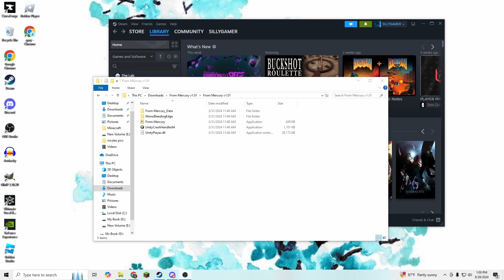Monsters From Outer-Space!!! l From Mercury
This is the game From Mercury, a game I discovered by accident that I found intriguing...As always i hope you enjoy and i will see y'all in the next video До свидания.

if you want to hear my outro song it's ON&ON by cartoon. I thought it was both a very good song and perfect for my outro sence i want to keep going and grewing as time goes by. I fist heard this vea a vanossgaming nostalgia moments of vanoss and his friends growing as time goes by and the fact that the whole 20 man group dosen't play anymore. Made me cry a little. but i hope you enjoy the song as much as i do. Dueces.